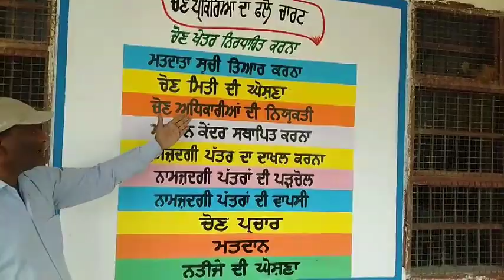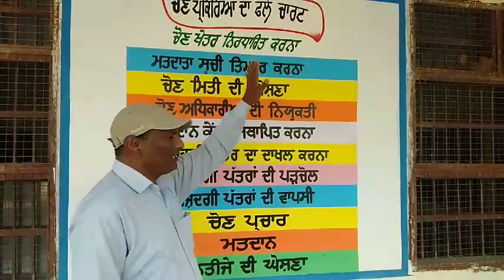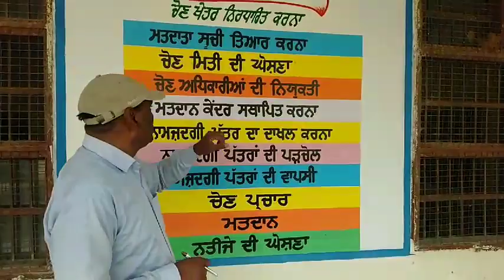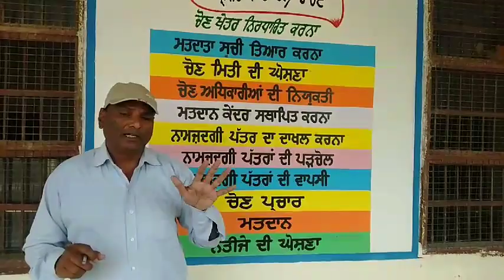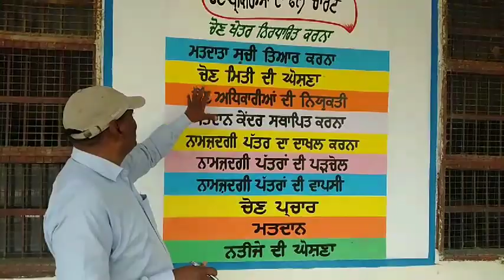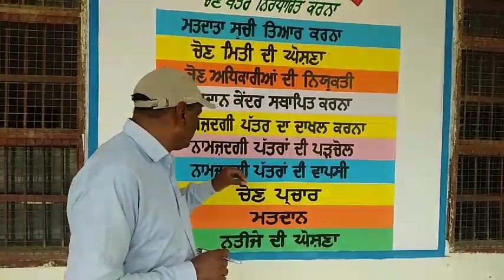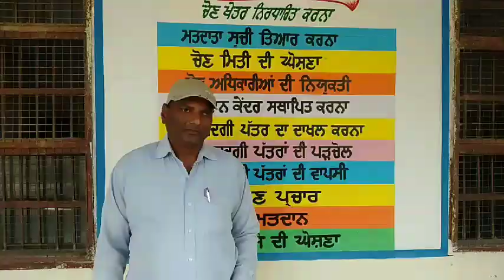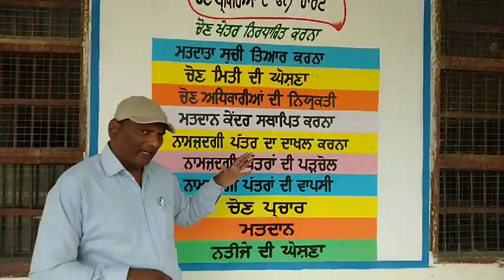Election Procedure +2 Political Science,ਚੋਣ ਪ੍ਰਕਿਰਿਆ